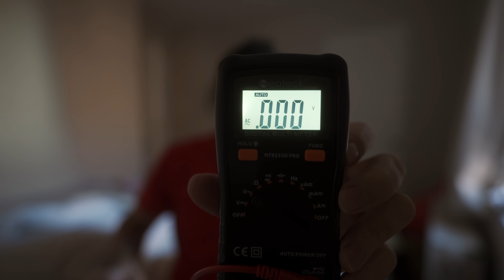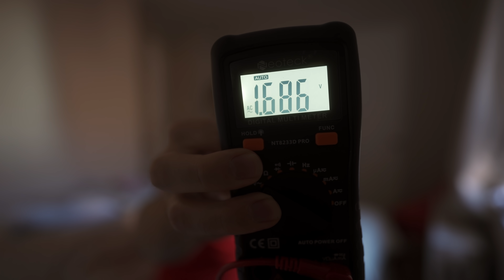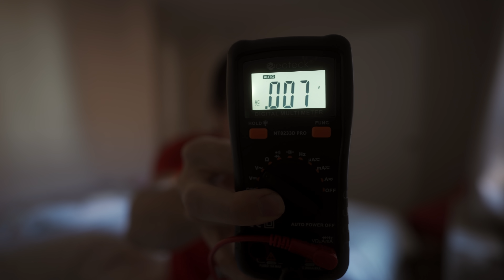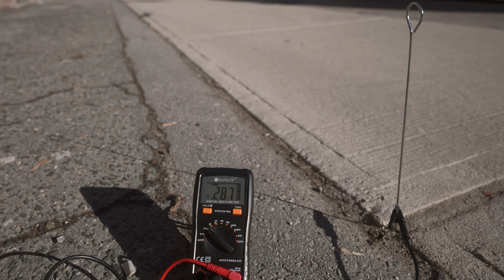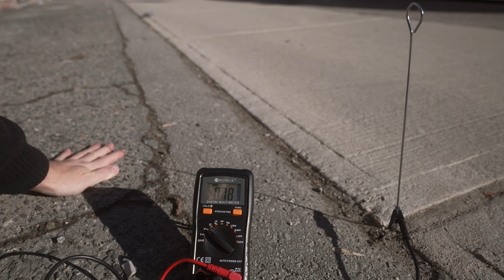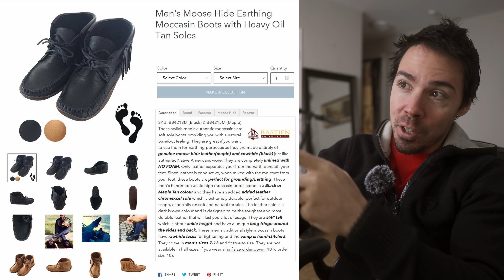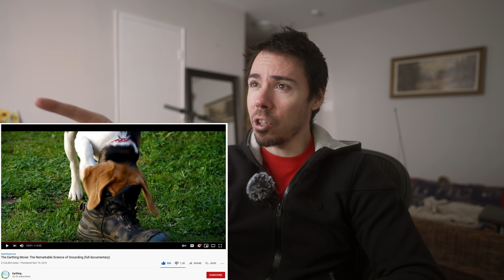Earthing: As Powerful As They Say? Let's Test it With Science!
Earthing or grounding, is the simple act of touching the earth with your skin.  There are many claimed health benefits like being anti inflammatory, improved sleep and well being etc.  But does it actually work?  Earthing explained.  And do those earthing mats have the same effect as the actual earth?  Do shoes prevent us from being grounded by the earth?  How about socks?  Let's test some stuff with my new voltage meter :)  We'll test the earth and cement.

Earthing mat
Earthing bed sheet
Earthing pillow case
Earthing shoe strap
Different style shoe strap (some bad reviews lol)
Men's Earthing Moccasins
Earthing book
Voltage meter